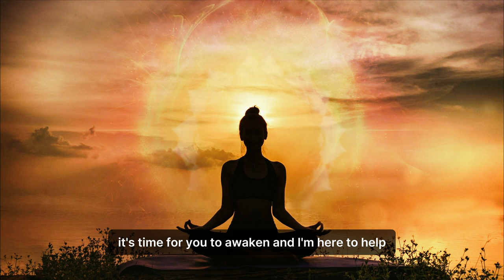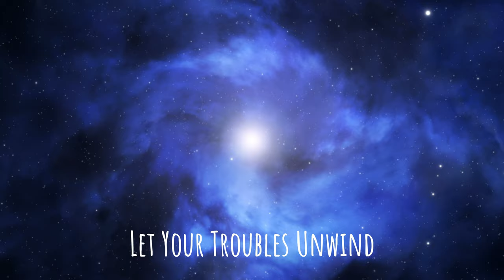Finding Peace: Transcending the Illusion of Duality 🧘‍♂️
In a world of apparent duality where shadows dance and illusions of form veil the truth. There lies a realm untouched by the fluctuations of mind, a timeless boundless emptiness, overflowing with ever-present, unmanifest potentiality. This is your invitation to awaken to this, which is your essential or default nature. So, let's lift the veil.

Good Morning Lights,

Beyond the veil of separation, beyond the play of opposites and contradictions, lies the essence of non duality, the absolute, unnamable source. It is here that we find our true essential nature, for we are this very source, untouched, pristine and beyond the limitations of the illusory body, mind and ego.

Nonduality is not a concept to grasp or a philosophy to understand, it's a direct experiential recognition of the indivisible field that underlies and permeates all apparent creation. This is pointed to beautifully in the words of Nisargadatta Maharaj, who said "Wisdom says I am nothing. Love says I am everything between the two my life flows".

Through the methodless method of self inquiry and absolute surrender to the present moment, we peel away the layers of conditioning that veil our true essence. This recognition or awakening is not about gaining or achieving something new but rather, it's a shedding of the false identifications that bind us to suffering and falsely validate the illusion.

In true nonduality pointings, there is no seeker and nothing to be sought. What is, is complete and already perfectly fulfilled. Apparent life and all creation is an eternal dance of being where the experiencer and the experience are recognised to be ultimately one, as the awareness or absolute itself. That is to say that both the experiencer and experience the seer, seeing and seen, the hearer, hearing and heard, are all liberated from the burden of duality when it is recognized that they are both merely fleeting appearances in absolute awareness.

When you look at an object, it's the object observing itself, just awareness looking at itself. When you fully abide in this awareness it's again, simply awareness recognizing itself. When it is experientially seen, that every appearance is awareness, within which, all these apparent appearances seem to arise, a shift occurs and it is recognized that the awareness of this ever-present moment is your true essential nature.

This recognition has nothing to do with the individual that you believe yourself to be it's simply the awareness that you are, becoming aware of itself. To awaken to this truth is to transcend the limitations of illusory individuality and abide in, and as, the boundless, infinite, reality of pure, limitless awareness.

Dear Lights, I humbly extend this invitation to you to sink deep within to inquire into the changeless nature of self and true reality and to embrace the truth that you are.

May you recognize the essential default nature of you and move in this apparent creation with fearlessness, heart melting gratitude and unyielding Grace

It's time for you to awaken and I'm here to help. So reach out if you are compelled to do so, drop any questions in the comments section or in an email and do take a moment to subscribe to the channel and engage in our community.

Much Love,
Arranda

Video Timecode
00:00 Cinematic teaser
01:03 Intro
01:12 Beyond the veil of separation
02:03 Nisargadatta Maharaj quote
02:25 Surrender to the present moment / Finding Peace
02:54 There is no seeker
03:44 Awareness looking at itself
04:55 Invitation to Enlightenment / Awakening
05:45 Outro

— LINKS —

Got a YouTube Channel? You Need TubeBuddy.

⚡︎ ARTLIST (Ancillary Music and SFX)

— HASHTAGS —